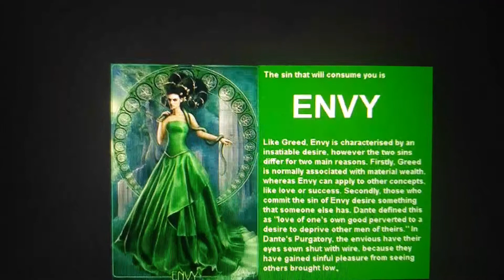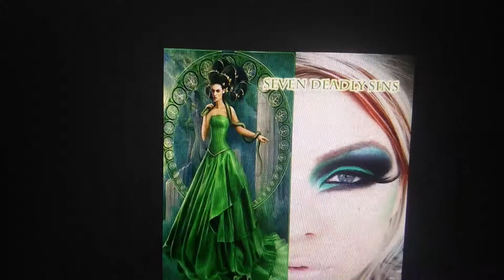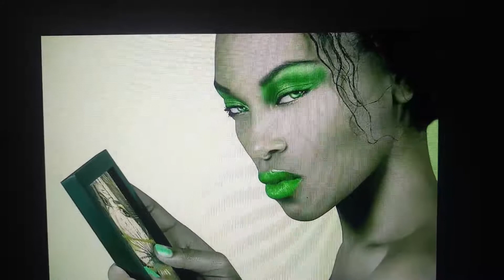Envy tribute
This one is envy from seven deadly sins
Envy on comic DC and animal TV's